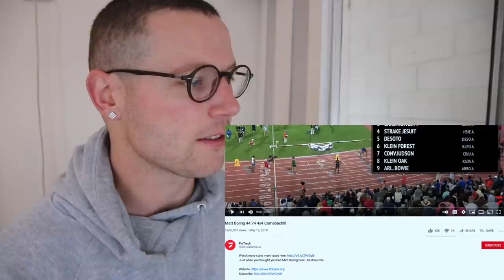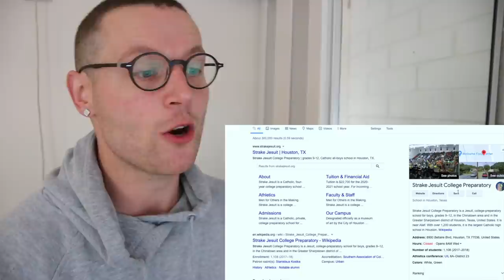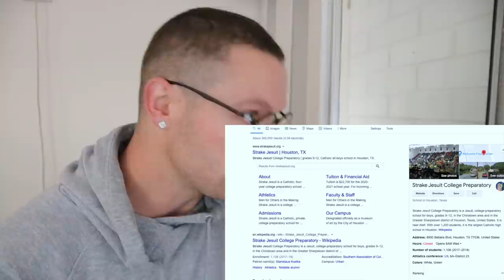Rugby Player Reacts to MATTHEW BOLING Amazing 4x400m Relay COMEBACK Strake Jesuit 2019!